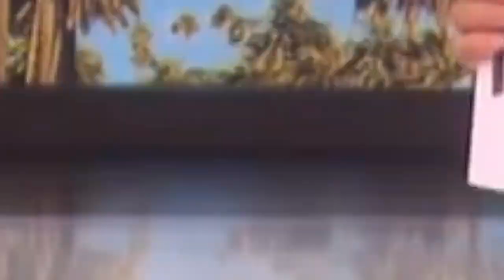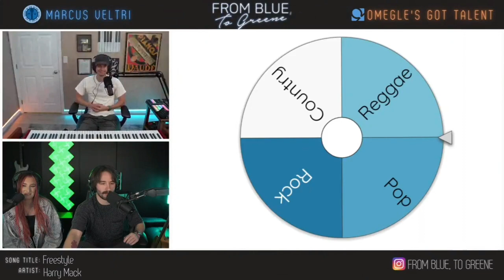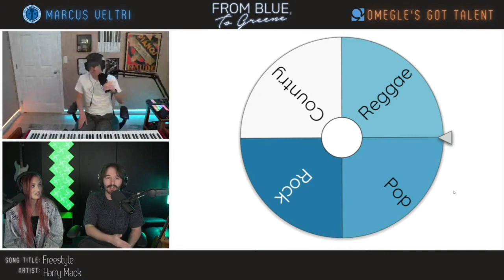Harry Mack as special guest on Omegle's got talent show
Harry Mack appears as special guest on Omegle's got talent show hosted by From blue to Green